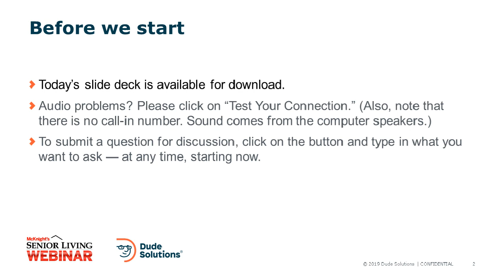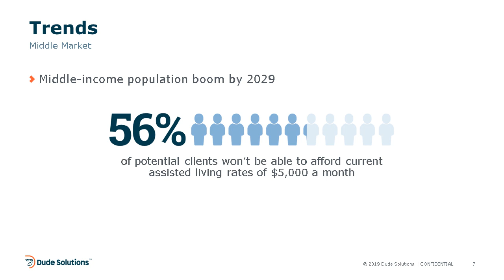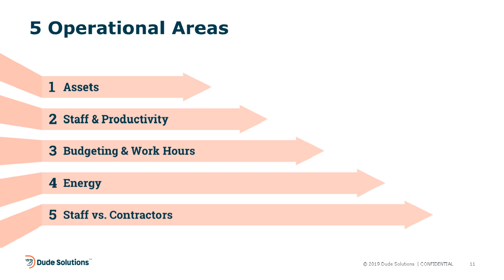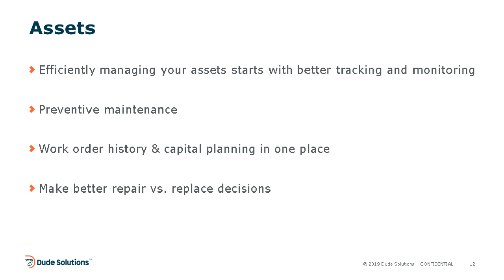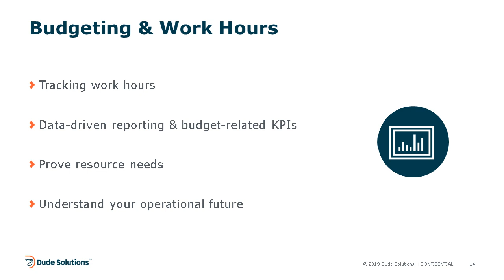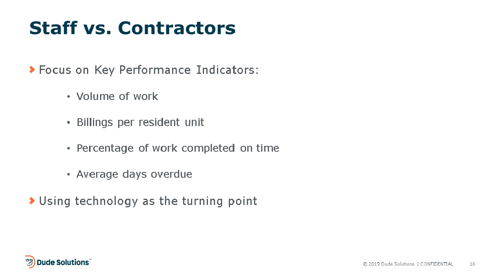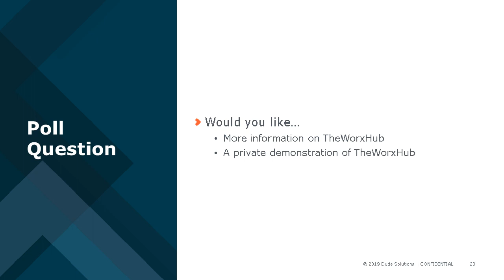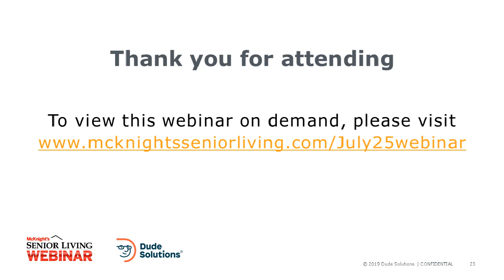Guide to Maximizing Efficiency in Your Community Webinar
Watch this webinar to see how you can increase the efficiency of the operations at your senior living community.